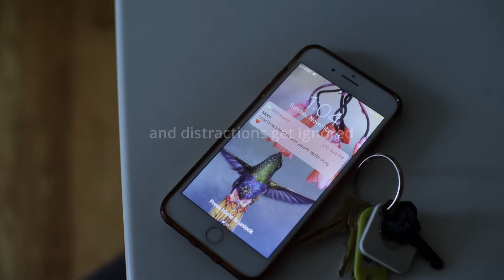Enjoy the Now: Hear Him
1. "HearHim: Listen to the Voice of Jesus Christ", The Church of Jesus Christ of Latter Day Saints
2. "President Nelson- Seek to Hear Him", The Church of Jesus Christ of Latter Day Saints